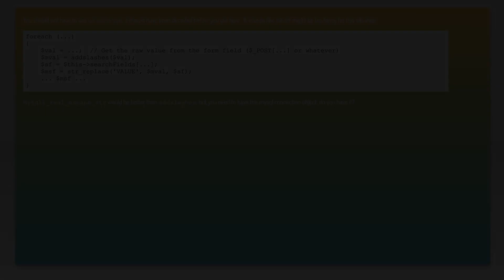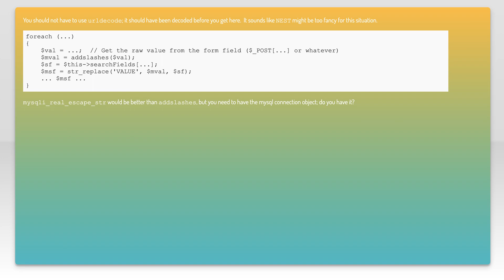How to escape things within zend literal?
php: How to escape things within zend literal?

Related to: php, mysql, search, zend-framework